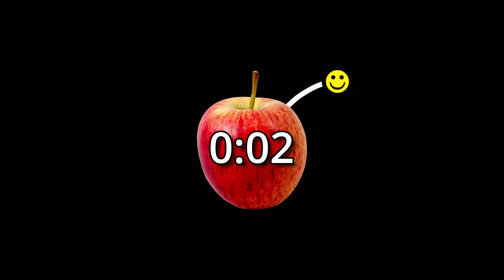1 Minute Timer Bomb - Apple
⏱️ 1 minute timer bomb with music.
The apple will explode when the countdown reaches the end.